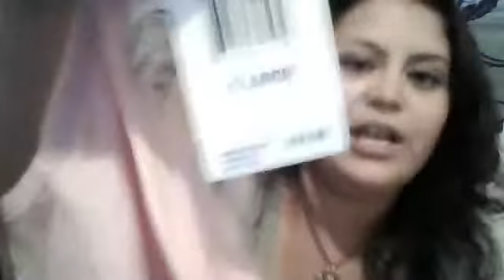Black Friday Haul!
glad its over cant wait til next yr